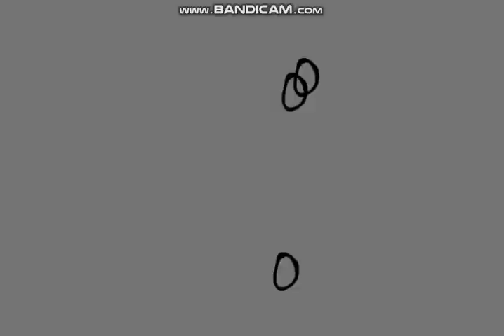Подробнее...
Трек
I'mma Shine
Исполнитель
YoungBloodZ
Лицензиары
"SME (от лица компании "LaFace Records"); CMRRA, AMRA, SOLAR Music Rights Management, Sony ATV Publishing, LatinAutor - UMPG, Kobalt Music Publishing, LatinAutor, UNIAO BRASILEIRA DE EDITORAS DE MUSICA - UBEM, Warner Chappell, Global Music Rights LLC, ARESA, UMPI, ASCAP, The Administration MP (Publishing), Polaris Hub AB, LatinAutorPerf" и другие авторские общества (21)